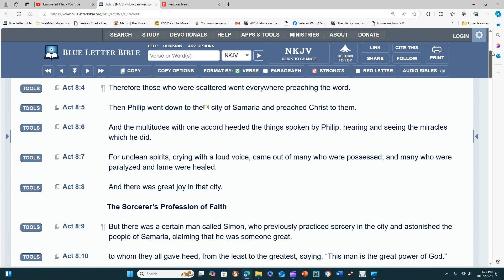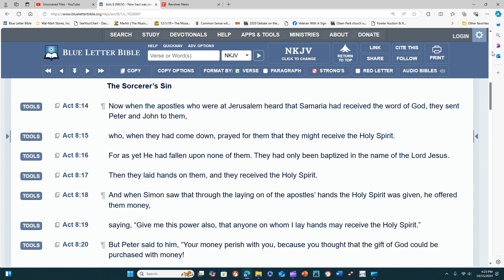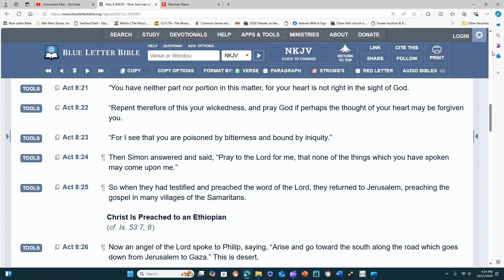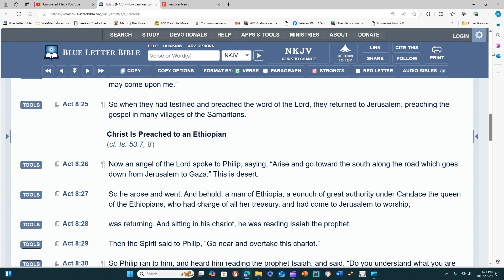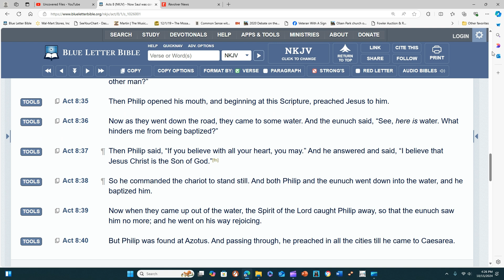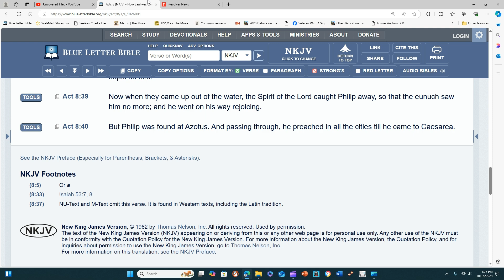Acts Chapter 8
Reading Acts chapter 8